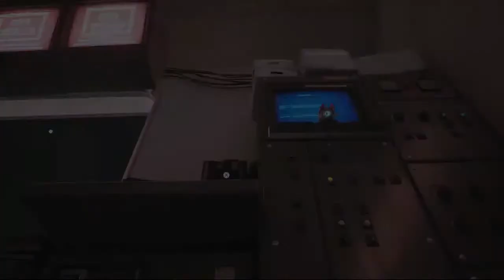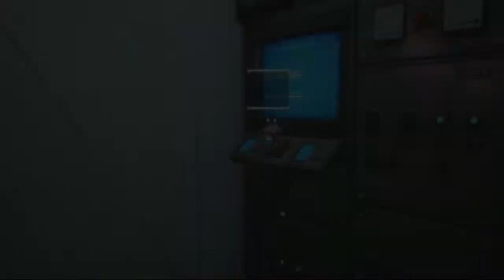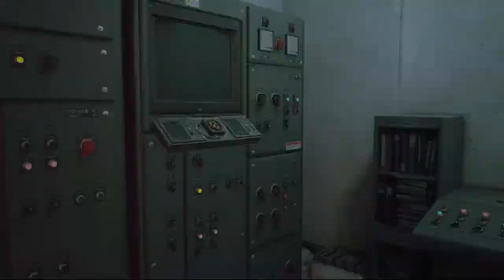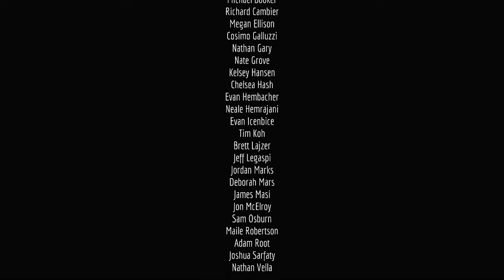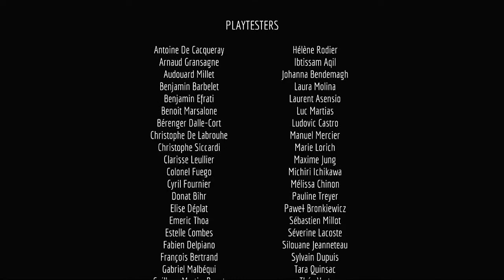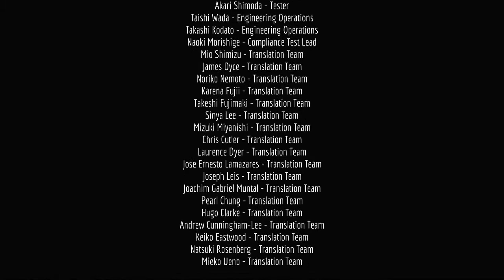Stray (100% Trophies Longplay)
Stray is a mixture of a walking sim/adventure style game and a stealth platformer. You play as an unnamed tabby cat who is separated from their family. You eventually run into a robot named B-12 who slowly recovers their memory over the course of the game.

This game has a plethora of missable collectable trophies and the majority of the chapters are a one shot deal, but luckily, there is chapter select, so you can go back and clean up if you'd like. There are two areas, The Slums and Midtown which are open world and the game does a good job of warning you of when you can't return to these areas.

There are also a couple areas within those open world like cities like the Neco factory and the nightclub where you only get one shot to find collectibles. The Nightclub specifically is a pain if you miss anything here because you will need to go through the entire Midtown chapter to get the collectibles.

The missable collectible trophies involve collecting all memories (I Remember), collecting all badges (Badges), and scratching something in every chapter (Territory). There are also individual trophies specific to certain parts of the game and I will add those under each chapter in the timestamps along with the collectibles, but there are way too many to name.

0:00 Intro
3:08 Chapter 1: Inside the Wall
10:50 Chapter 2: Dead City
25:15 Chapter 3: The Flat
35:00 Chapter 4: The Slums
1:26:30 Chapter 5: Rooftops
1:38:45 Chapter 6: The Slums (Part 2)
2:13:20 Chapter 7: Dead End
2:30:32 Chapter 8: Sewers
2:45:30 Chapter 9: Antville
3:04:00 Chapter 10: Midtown
4:20:12 Chapter 11: Jail
4:45:30 Chapter 12: Control Room
5:05:53 Productive Day Trophy

There's so many missables and collectibles in this game that I have added them all with timestamps in the comments.